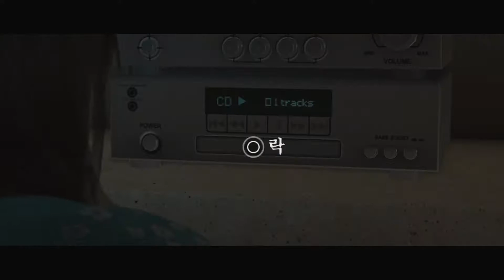비욘드: 투 소울즈 #4 [파티] 노멘트 스토리 초고화질 플레이 - 대작이 드디어 PS4로 리마스터! Beyond: Two Souls PS4 1080p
오미크론, 인디고 프로퍼시(파렌하이트), 헤비 레인 등으로 유명한 게임 개발사 퀀틱 드림에서 제작한 플레이스테이션 3 전용 어드벤처 영화게임.
2015년 4분기에 리마스터 되었으며, 2012년 E3에서 처음 공개되었고 2013년 10월 7일에 발매되었다.

미국을 배경으로 영적인 존재와 연결되어 다른 사람을 빙의시키는 등의 초자연적인 능력을 가진 22살 여성 조디 홈즈(Jodie Holmes)와 조디와 함께 하는 미지의 존재 에이든 피어스이 15년 동안 겪는 성장과 모험을 다루고 있다.
2013년 E3 예고편에서 미군이 등장하고 군복을 입고 외국에서 작전을 수행하는 조디가 등장해 충격과 공포로 몰아넣고 있다.
 전작의 경찰과 달리 미군까지 등장하는 걸 보면 추적 스케일이 상당히 커졌다. 어찌됐든 예고편 내용을 보면 조디 역시 박복한 주인공은 확정인듯 하다.